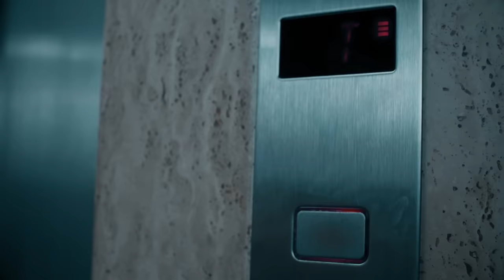Edson Alves Jr. - Moonlight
MOONLIGHT

Once you kissed me sweet
I told you to repeat
Got me down on my knees
Filled away my lips

All the things we'd do in the dark
I was scared to give you all my heart
You said: "Trust me, I won't tear you apart"

And we made love under
Under the moonlight
I felt your touch
Taking me so high
It was just you and me tonight

Roses all over us
Stars watching all our love
Witnesses of this crime
Spying on us from outside

Estrelando: Edson Alves Jr. e Renata Sena
Produção de vídeo: PGI Play
Gravado no Indaiá Park Hotel
Maquiagem: Thays Galitzki
Coreografia: Esther Queiroz
Dançarinos: Ariel Ribeiro, Gabriel Felix, João Henrique e Matheus Barreto

Produção musical: Fábio Adames e Estúdio O2
Voz: Edson Alves Jr.